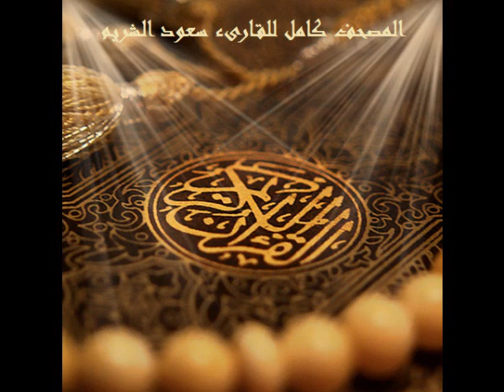سورة الأحقاف كاملة للقارىء سعود الشريم .. Surat AlAhqaf